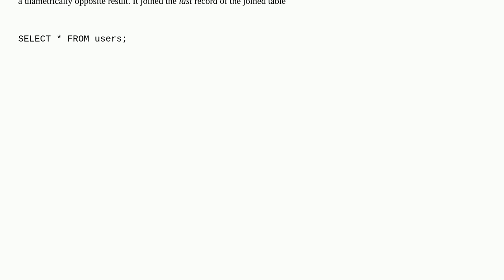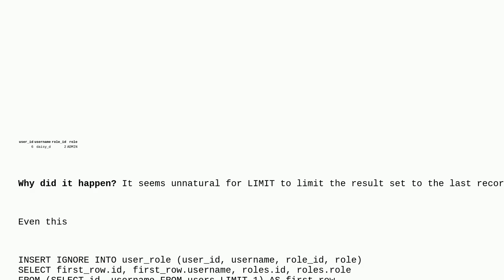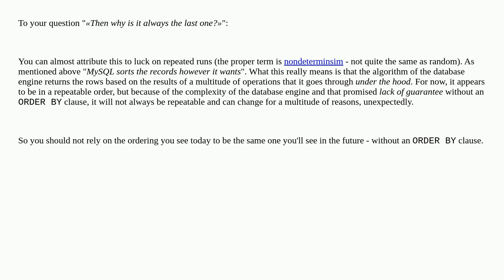Dba: Why does my LIMITed SELECT fetch the last record of the table, not the first?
Why does my LIMITed SELECT fetch the last record of the table, not the first?

A special thanks goes out to the awesome community

  order-by offset-fetch limits mysql